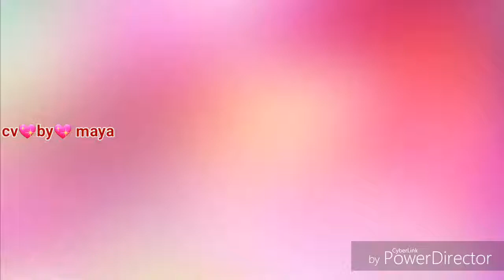💞tera zikr 💞💓, female version heart 💕 teaching whatsapp video status💖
Hello friends